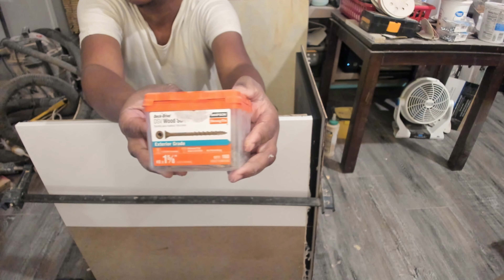How I built my end table